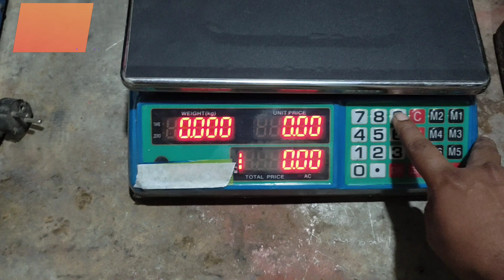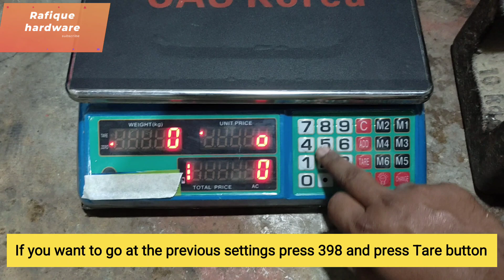Cas Korea weight scale unit price Adjustment|unit price settings